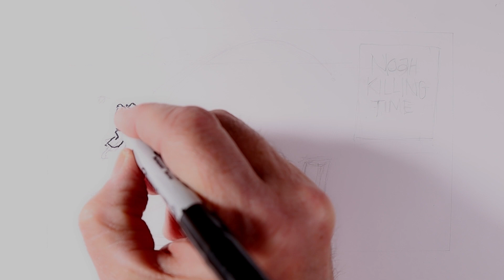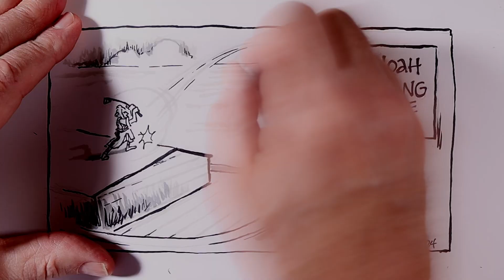Nasty Water Hazzard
Noah Had Time to practice